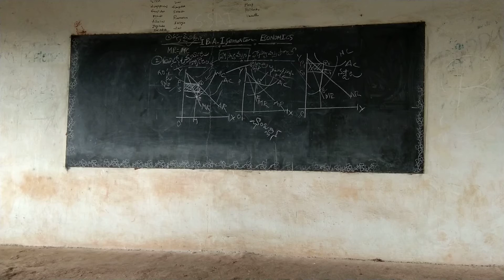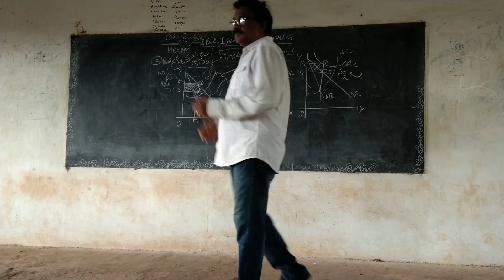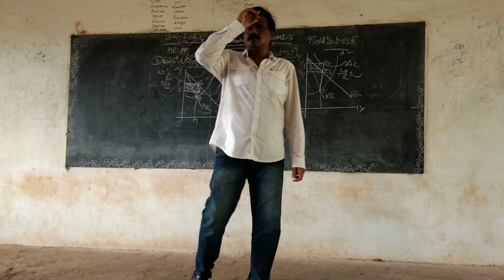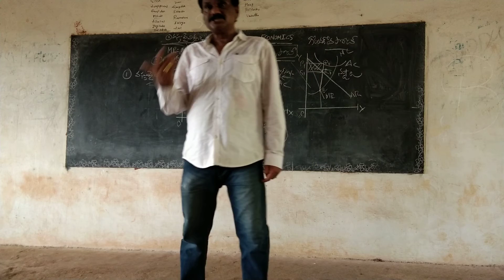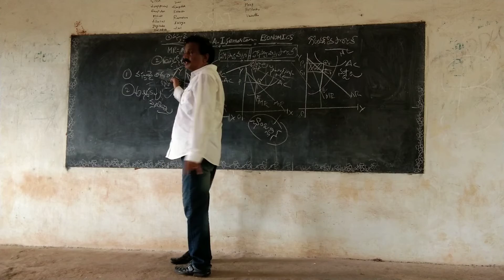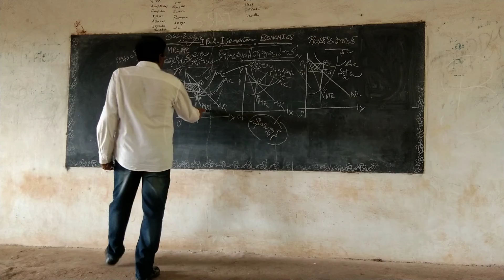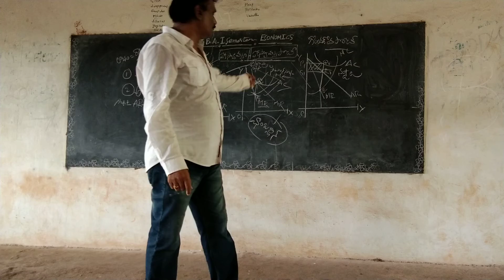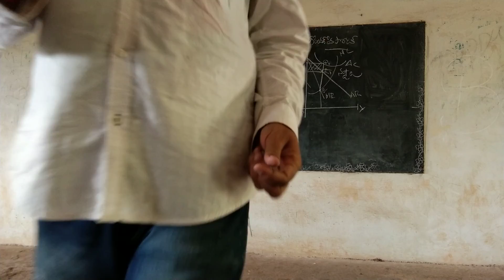I B.A Economics I Semester, Monopolistic Competition Market.